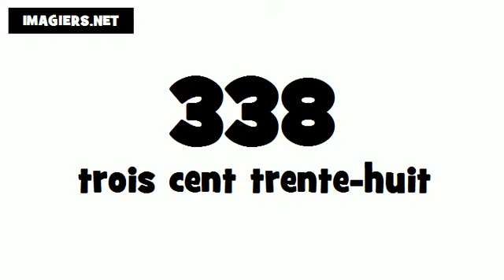Wie man Französisch ausspricht # 338